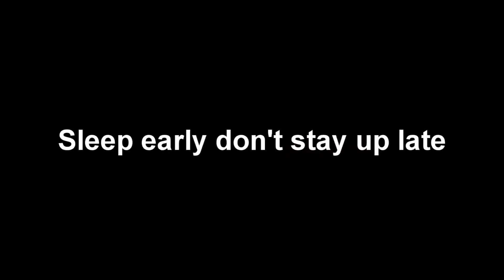I think this is beautiful - Warframe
Me staying up till 3am makes see things differently .-.